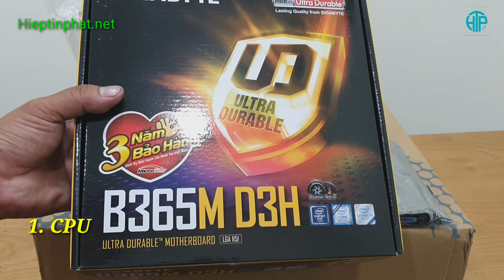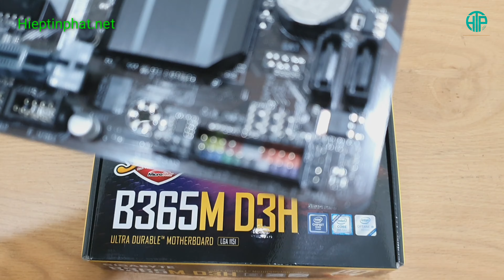Hướng dẫn lắp ráp bộ máy vi tính để bàn cơ bản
Sẳn dịp ráp bộ máy vi tính để bàn, mình quay video chia sẻ cùng các bạn cách lắp ráp 1 bộ máy vi tính để bàn cơ bản nhé!